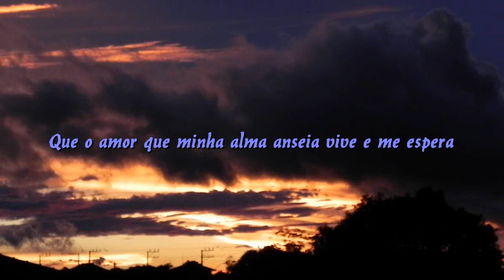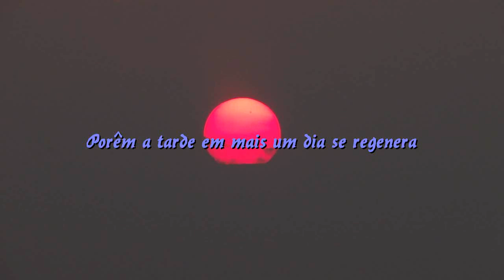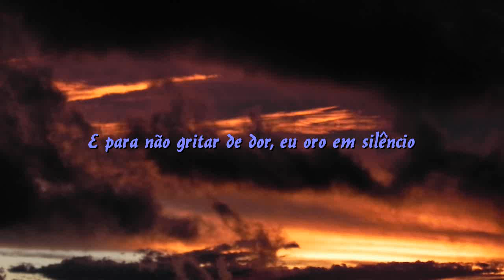Alguém me chama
Vídeo musical com poesias.